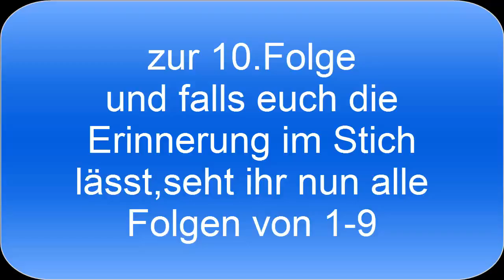LPN10| Ein klener Schritt für mich, ein großer Schritt für die Menschheit :)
Danke das ihr so lange durchgehalten habt! PS: Ihr müsst zwischendurch etwas vorspulen!